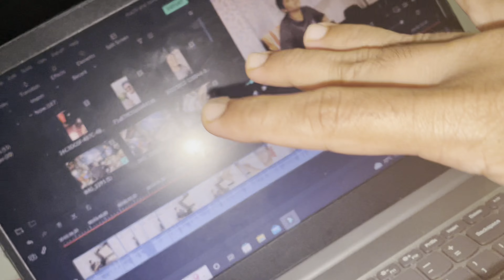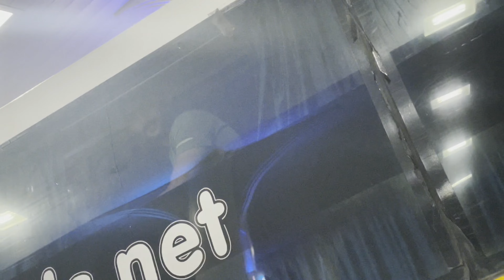माधुरीने केली चिकन बिर्याणी 😍 अभिषेक परतला गावी ..